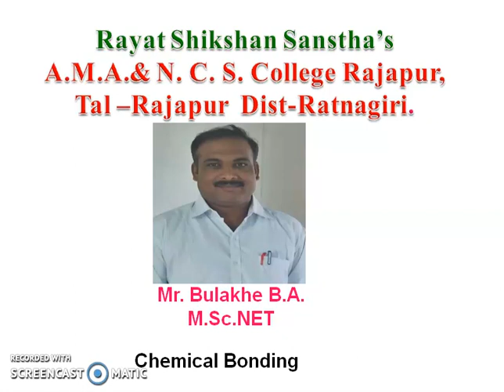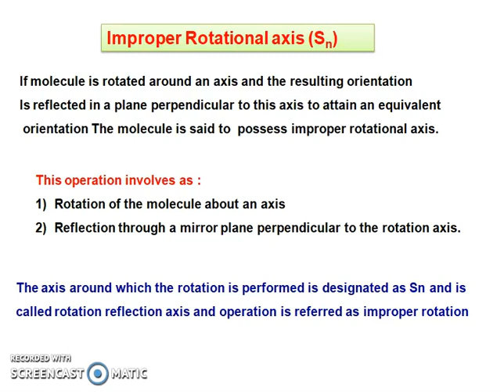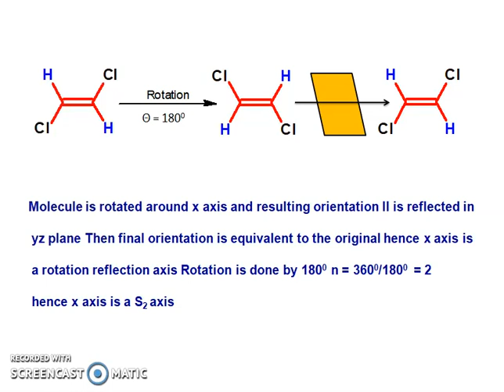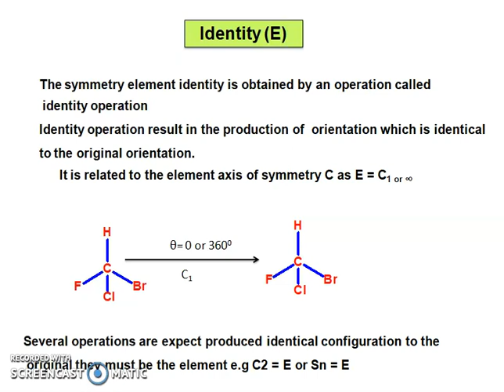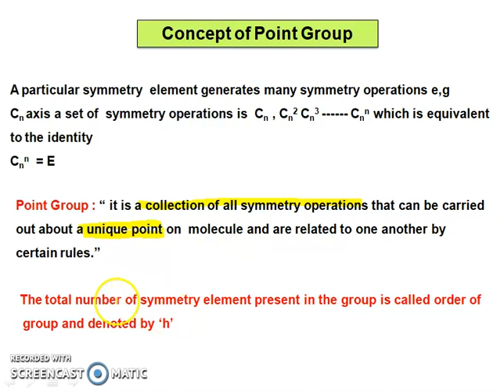Symmetry element 5